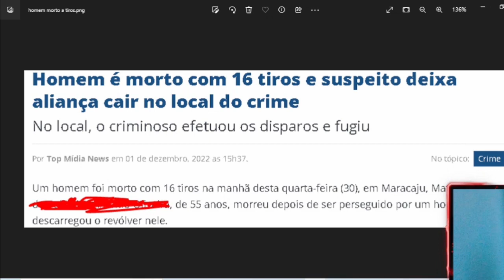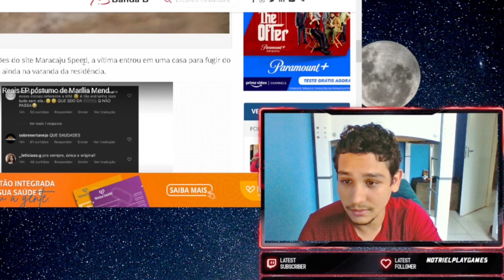Homem é morto com 16 tiros, suspeito deixa a aliança no Local. cuidado para não ter o mesmo destino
Um homem foi morto com 16 tiros na manhã desta quarta-feira (30/11/22), em Maracaju, Mato Grosso do Sul, ele tinha 55 anos e morreu depois de ser perseguido por um homem que descarregou o revólver nele. perdeu mané, faz o L que passa kkk

tenha cuidado com as pessoas com as quais voce se relaciona, sempre atente para o passado delas e sempre preze pelo respeito. assim voce nao corre tanto risco de jogar a sua vida fora.
Sim eu sou um grande fã do filosofo falcão kkkk